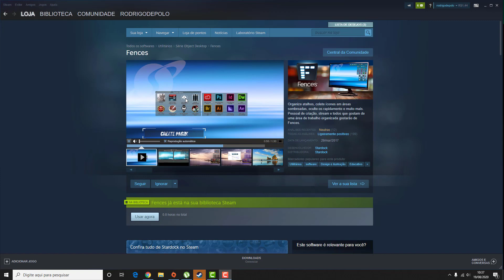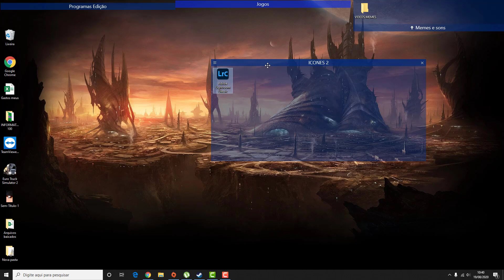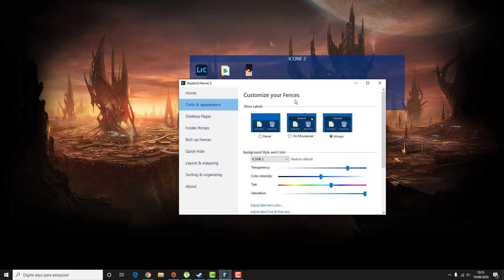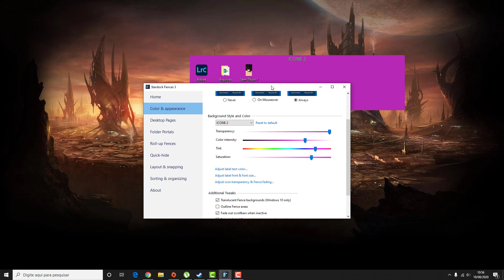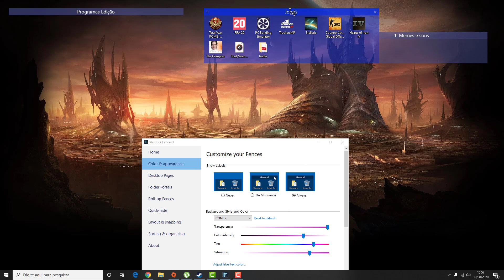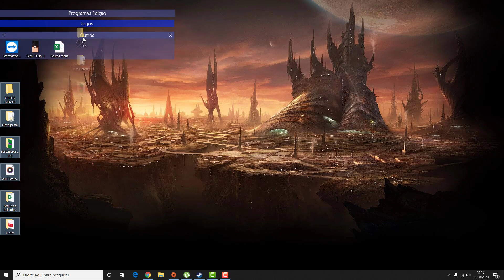Como Organizar a área de trabalho com Fences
O MELHOR organizador de ICONES na area de trabalho,util principalmente para você que trabalha com vários PROGRAMAS e ARQUIVOS no pc.
Organize área de trabalho com Fences - organize área de trabalho com fences.

conheça o fences  programa leve  simples e muito prático para organizar sua área de trabalho com apenas 2 cliques...

10 formas criativas de organizar a área de trabalho [dicas] - baixaki.
fences é uma ferramente muito popular para organizar a sua área de trabalho!..

o fences é um programa criada pela stardock que tem como função ajuda-lo a organizar a sua área de trabalho de uma maneira simples e bem parecida com a que temos no android e ios..

como baixar, instalar e organizar sua área de trabalho com o fences 2. organize sua área de trabalho de maneira criativa utilizando essas prateleiras!
 se ela está uma bagunça  considere organizar essa área de trabalho.

Organize sua área de trabalho de maneira criativa utilizando essas prateleiras!

Translated titles:
Desktop mit Zäunen organisieren-Zäune: Organisierter Desktop mit 2 Klicks

Organiser le bureau avec Fences-Fences: bureau organisé en 2 clics

बाड़ के साथ डेस्कटॉप व्यवस्थित करें-ब

Organize desktop with Fences-fences: organized desktop with 2 clicks

Organiseer lessenaar met heinings-heinings: georganiseerde lessenaar met twee klik

Organizoni desktopin me Gardhe-gardhe: desktop të organizuar me 2 klikime

تنظيم سطح المكتب باستخدام Fences-Fences: سطح مكتب منظم بنقرتي

Çitler ilə masa üstü təşkil edin-çitler: 2 klik ilə mütəşəkkil masa üstü

用圍欄整理桌面-圍欄：單擊2次即可整理整理桌面

►Ajude o canal com 1 real.